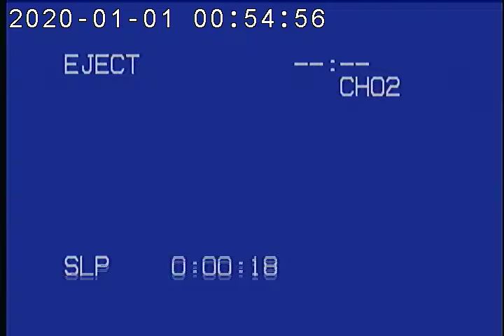Let good times roll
This was part of a show I performed in Cambridge at the Blacksmith House... way back when.. Janet Hood is on piano